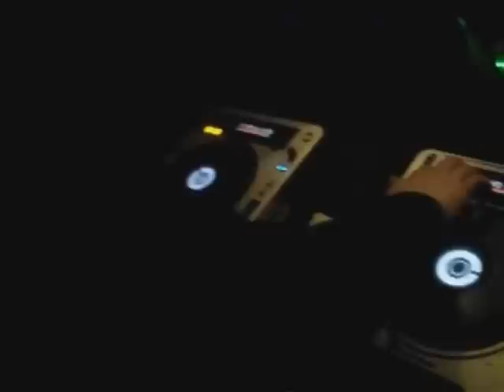Monden @ Dark Habbits // Compressor // Novi Sad Part 2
Monden [Illegal Operations][illopps rec] @ Dark Habbits @ Club Compressor [Novi Sad]

Songs:
1) Monden - FlippFlopps VIP // Rollin' [feat Wu Tang, Fred Durst, Methodman and Redman]
2) Monden - Metilparaben [Re-Make][illopps rec]